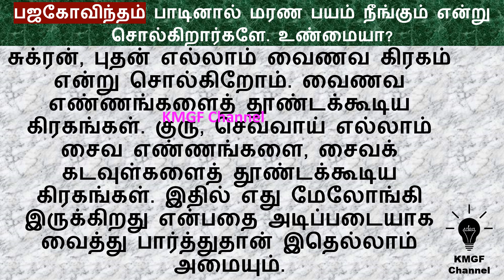பஜகோவிந்தம் பாடினால் மரண பயம் நீங்கும் என்று சொல்கிறார்களே. உண்மையா?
KMGF Channel
They say that chanting Baja Govindam will remove the fear of death. Is it true?